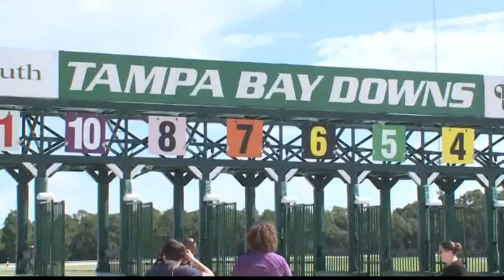Corgis taking over Tampa Bay Downs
The Corgi races are set for June 30 and July 1.